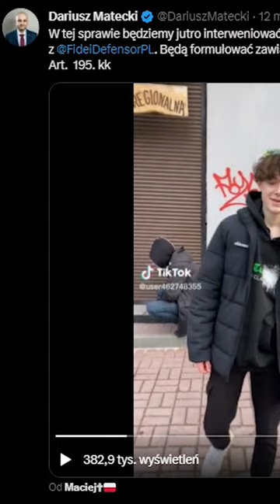Puścili Karalucha W Kościele